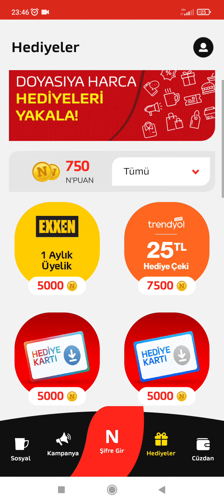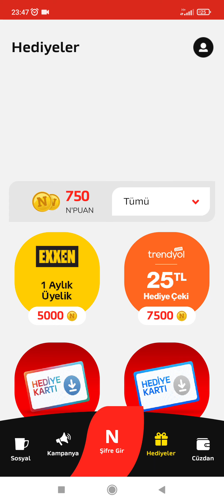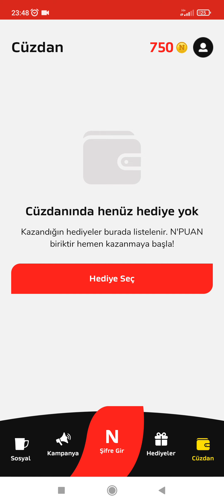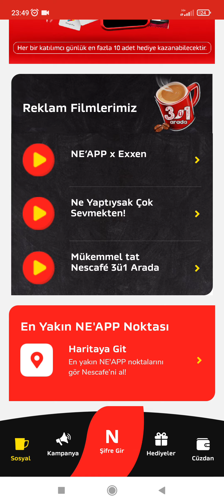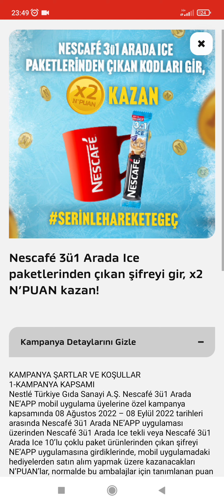TRENDYOL HEDİYE ÇEKİ KAZANDIRAN UYGULAMALAR!!!! NE APP UYGULAMASI 1 AYLIK EXXEN ÜYELİK BEDAVA ÜYELİK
bedava trendyol hediye kazandıran uygulamalar
bedava trendyol çeki nasıl kazanılır
trendyol hediye çeki kodu bedava
trendyol hediye çeki kazandıran tüm uygulamalar
trendyol hediye çeki kazandıran en yeni uygulamalar
bedava trendyol çek kuponu kazanma
ücretsiz Trendyol hediye çeki kazandıran uygulamalar
ücretsiz hediye çeki kazanma
bedava alışveriş Trendyol
bedava alışveriş hepsi burada
trendyol bedava kırtasiye alışverişi
trendyol bedava 25 tl hediye çeki kazanma
ücretsiz hediye çeki kodu kupon kazanma trendyol hepsi burada
bedava exxen üyelik
bedava 1 gb internet paketi kazanma en Yeni taktik
ne app bedava trendyol hediye çeki kazandırıyor
ücretsiz bedava bakkaldan Nescafe nasıl alınır